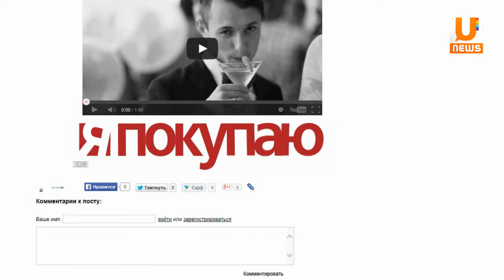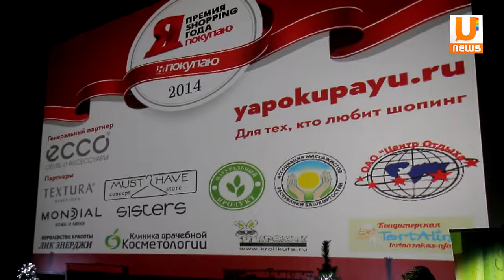U News В Уфе подвели итоги ежегодной премии Шоппинг года